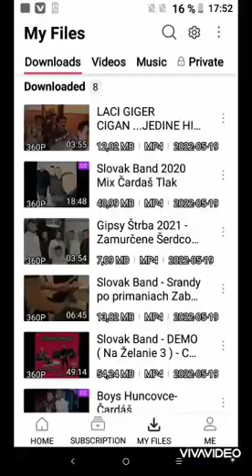gipsy karol Jurské